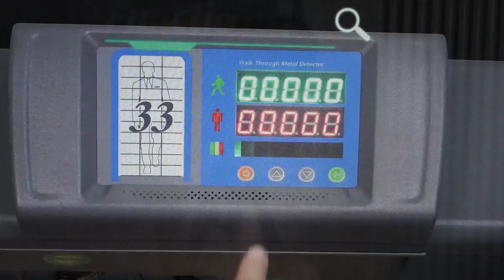noleggio porta metal detector per sicurezza concerti musica manifestazioni sportive verifica accessi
i migliori metal detector per sicurezza e industriali e macchina x ray scanner
migliori metal detector per ricerca di oro monete militaria li trovi al sito dalla fabbrica al cliente a prezzo conveniente, Vendita e noleggio cercametalli georadar 27 anni di esperienza e ti consiglio bene email tel 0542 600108